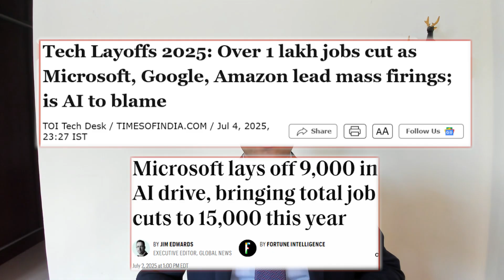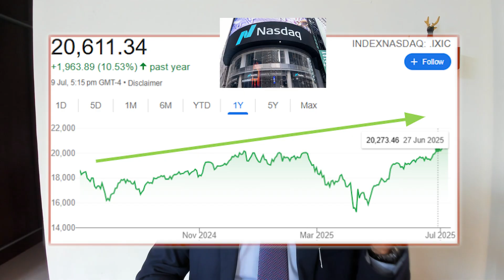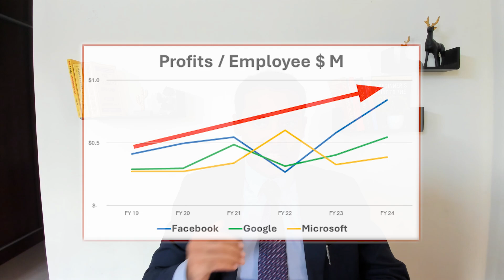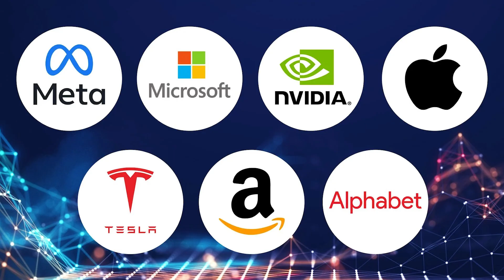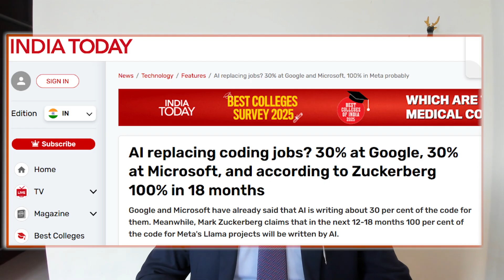AI Layoffs 2025: Will Indian IT Jobs Survive the Automation Wave?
Worried that AI might replace jobs?
In this episode of Strategic Finance with Sahil, I break down:
1. Intro – Why AI is changing everything
2. US tech layoffs & hidden numbers
3. What this means for Indian IT
4. Policy & corporate game-plan
5. What Individuals can do in their career
🚀 Key takeaways
• AI already writes ≈ 30 % of code at Microsoft
• Revenue-per-employee at Big Tech is soaring
• Repetitive, low-value roles are first on the chopping block
• India can still WIN with bold policy, R-&-D and updated curricula